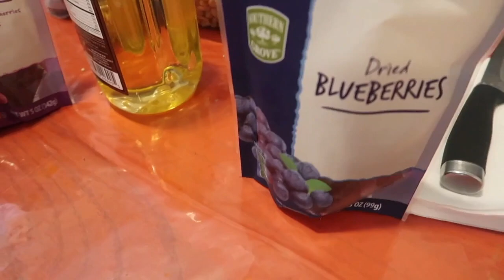Barritas de Avena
Hola,  el dia de hoy les compartimos unas barritas de avena crujientes con miel de abeja, almendra, coco, cacahuate, pepitas, frutos secos  y chispas de chocolate. Nos vemos en la proxima receta.